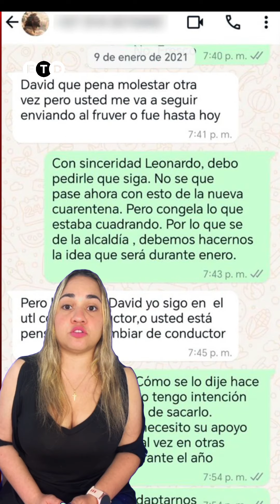Denuncian irregularidades en contra del Representante David Racero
Racero le habría solicitado a una de sus asesoras, Estefanía Montoya que pagara a otro colaborador, Yidis Gahona, la suma de $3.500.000 de un total de $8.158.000. Además de cubrir una deuda de $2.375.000 de una tarjeta de crédito del congresista.

Estas denuncias no solo afectan la imagen de Racero, sino que también ponen en entredicho la integridad del Pacto Histórico.